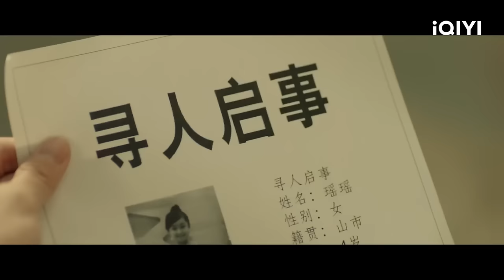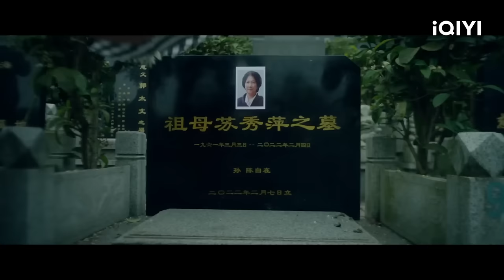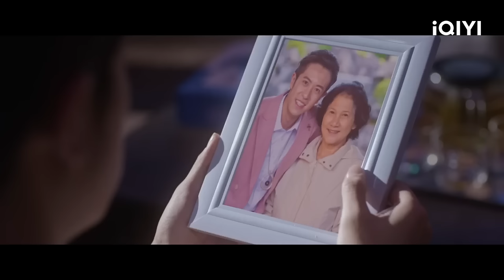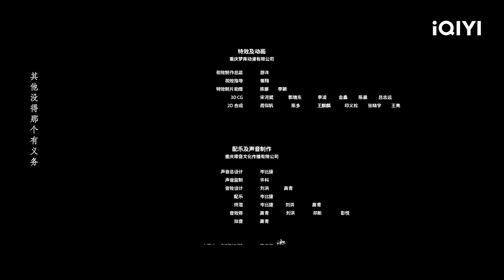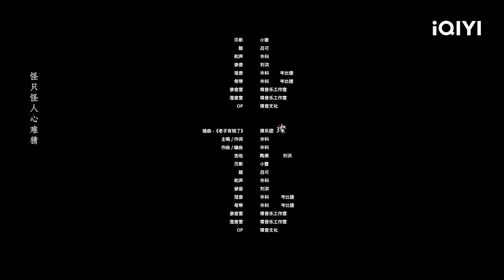【请神灯1】揭秘外星人伪装！普通青年的超级英雄之路 笑料百出的神奇冒险之旅 Multi Sub | iQIYI 爆笑影院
🤩超级英雄搞笑日常！陈自在的神秘家族传承与意外冒险

【电影简介】
主演：耿嘉唯 / 张悦楠
类型：喜剧 / 动作 / 科幻 / 奇幻
描述：开车为生的平凡青年陈自在，偶然发现外星人竟一直伪装成人类生活在地球，偶尔露出蛛丝马迹的他们被不明真相的人类称为“妖精妖怪”。神秘组织“猎人公会”专门负责对付那些有着邪恶动机的外星人，暗中保护地球。陈自在在一次意外中卷入“猎人公会”与外星人的纷争，并得知自己居然是王牌“猎人”的后代并继承了家族的祖传“宝器”——请神灯。请神灯是一个神奇的外星黑科技，可以将人的精神力量3D打印到现实，因此陈自在理论上可以复制任何他已知超级英雄的力量，因而变得无所不能，然而事与愿违，胆小懦弱的他总请错神，把场面搞得无比尴尬.